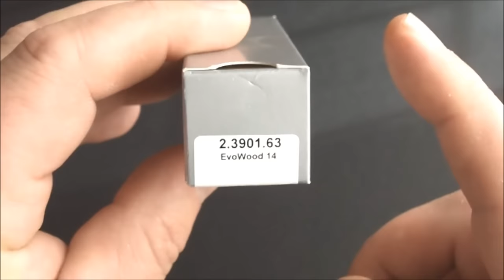victorinox delemont evowood 14 - video dedicado a oscar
swiss army knives, este video esta dedicado a mi amigo oscar del canal survival supervivencia 2014.